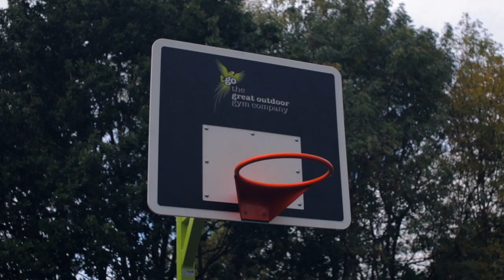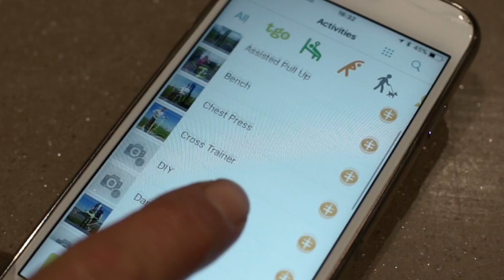TGO's Green Movement film (HD final)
Strong, smart, sustainable and building communities -  Over 1000 gyms already installed, The Great Outdoor Gym Company outline their plan for the next 5 years. Are you in? Join the Green Movement.